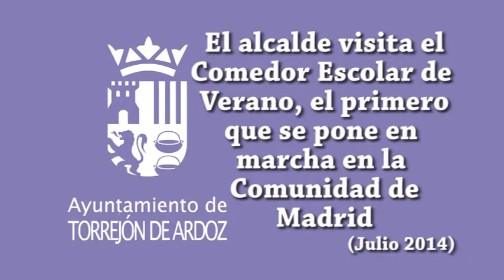Visita al Comedro Escolar de Verano